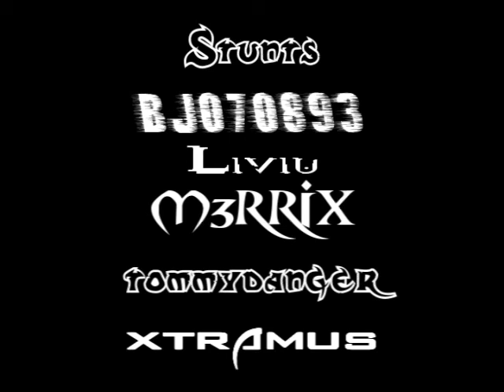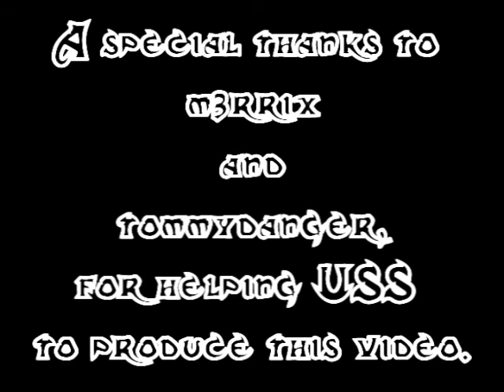USS - Resurrection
San Andreas stunt video by Urban Stunt Syndicate